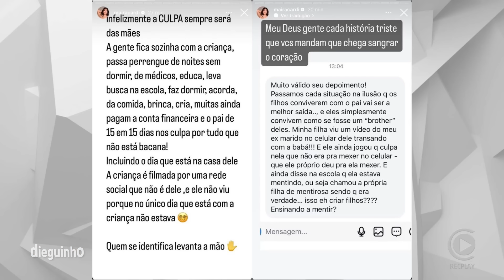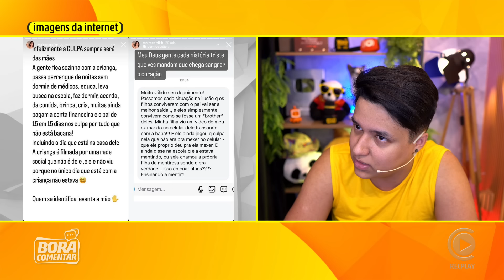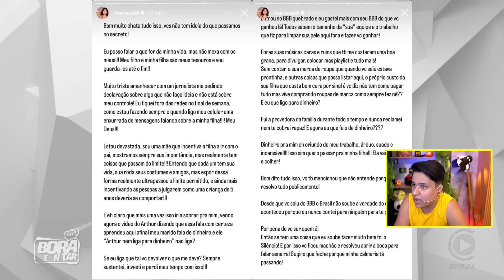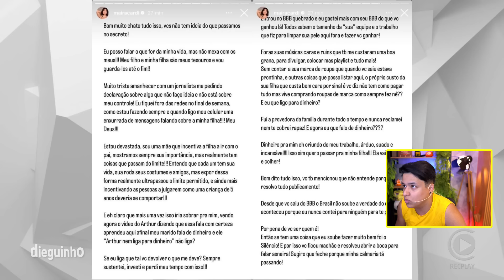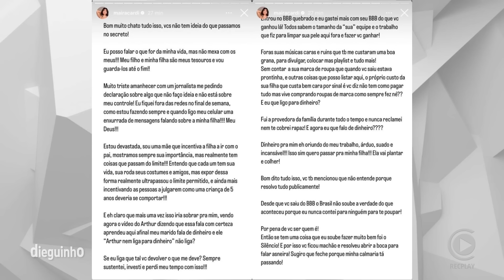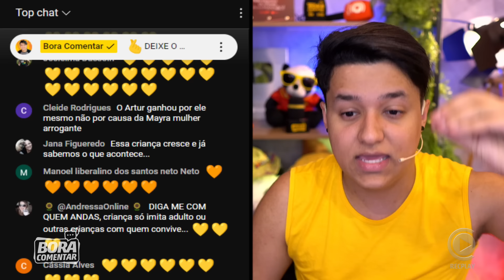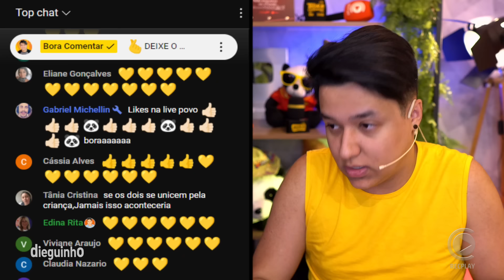🚨 Arthur Aguiar e Maíra Cardi: O embate sobre a filha - Revelações e consequências